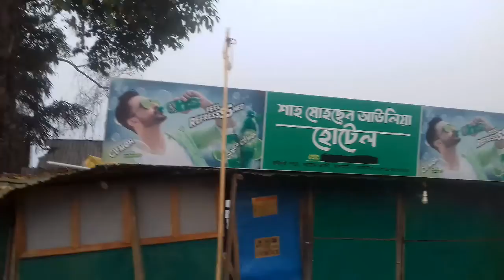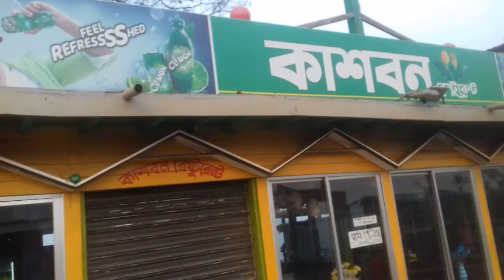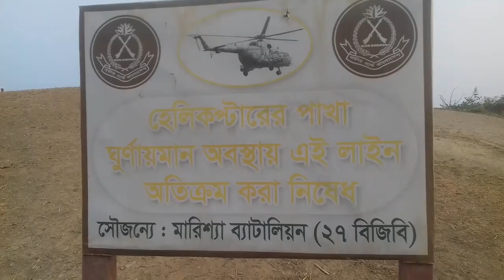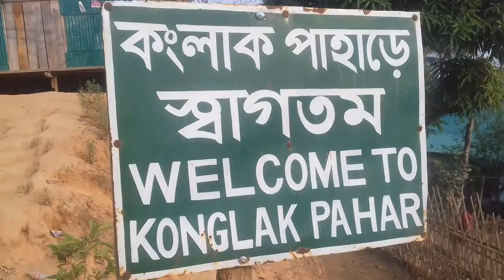Sajek Tour-প্রকৃতির অপরুপ সাজেক ভ্যালি...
সাজেক ভ্যালি বাংলাদেশের রাঙ্গামাটি জেলার বাঘাইছড়ি উপজেলার অন্তর্গত সাজেক ভ্যালি সাজেক ইউনিয়নের একটি বিখ্যাত পর্যটন আকর্ষণ। সাজেক ভ্যালি রাঙামাটি জেলার সর্বউত্তরের মিজোরাম সীমান্তে অবস্থিত। সাজেকের উত্তরে ভারতের ত্রিপুরা , দক্ষিণে রাঙামাটির লংগদু , পূর্বে ভারতের মিজোরাম , পশ্চিমে খাগড়াছড়ির দীঘিনালা অবস্থিত । সাজেক হচ্ছে বাংলাদেশের সবচেয়ে বড় ইউনিয়ন ; যার আয়তন ৭০২ বর্গমাইল । এখানে সাজেক বিজিবি ক্যাম্প অবস্থিত । সাজেকের বিজিবি ক্যাম্প বাংলাদেশের সর্বোচ্চ উঁচুতে অবস্থিত বিজিবি ক্যাম্প । বিজিবি সদস্যদের সুষ্ঠ পরিকল্পনায় , বিভিন্ন উন্নয়নমূলক কার্যক্রমের দ্বারাই বর্তমান সাজেকের এই ব্যাপক উন্নয়ন সম্ভব হয়েছে । বর্তমানে সাজেকে ভ্রমণরত পর্যটকদের জন্য প্রায় সকল ধরণের নিরাপত্তা নিশ্চিত করা হয় । সারাবছরই সাজেক যাওয়া যায়। আর সাজেকে পাহাড়ধস বা রাস্তাধস এরকম কোন ঝুকি নেই । সাজেক রুইলুইপাড়া এবং কংলাক পাড়া এই দুটি পাড়ার সমন্বয়ে গঠিত । ১৮৮৫ সালে প্রতিষ্ঠিত রুইলুই পাড়ার উচ্চতা সমুদ্রপৃষ্ঠ থেকে প্রায় ১৭২০ ফুট । আর ১৮০০ ফুট উচ্চতায় অবস্থিত কংলাক পাহাড়-এ কংলাক পাড়া অবস্থিত । সাজেকে মূলত লুসাই ,পাংখোয়া এবং ত্রিপুরা আদিবাসী বসবাস করে । সাজেকের কলা ও কমলা বেশ বিখ্যাত । রাঙামাটির অনেকটা অংশই দেখা যায় সাজেক ভ্যালি থেকে । তাই সাজেক ভ্যালিকে বলা হয় রাঙ্গামাটির ছাদ ।